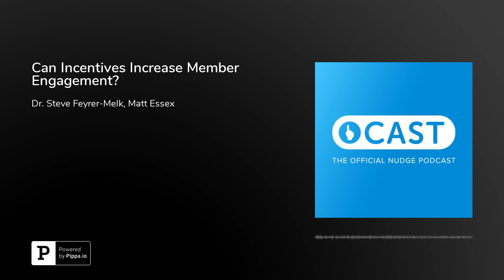Episode 11 - Can Incentives Increase Member Engagement?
Dr. Steve Feyrer-Melk and Matt Essex join Phil Beene to talk about the science of where motivation comes from and the factors that influence readiness for change (1:46), the effect financial incentives have on motivation and how they can torpedo long term engagement (6:09), how a trusting relationship with a health professional impacts changes the engagement calculus (9:39), and how managers of population health management programs can misalign incentives from the top down by using the wrong KPIs for team performance across the board (10:54).